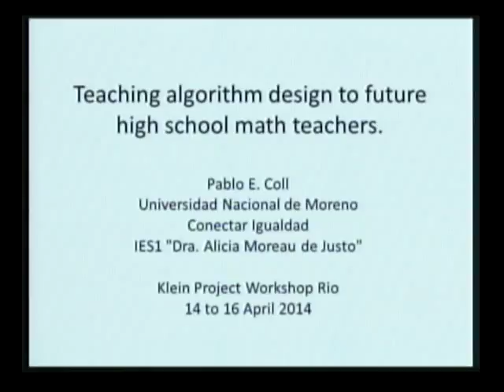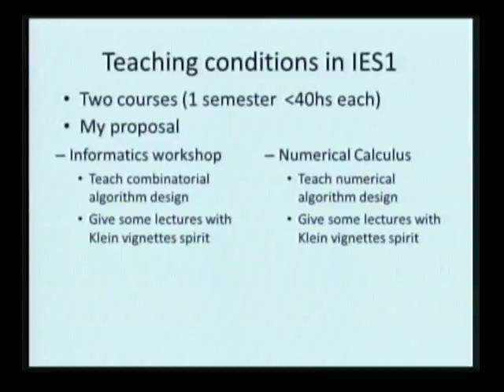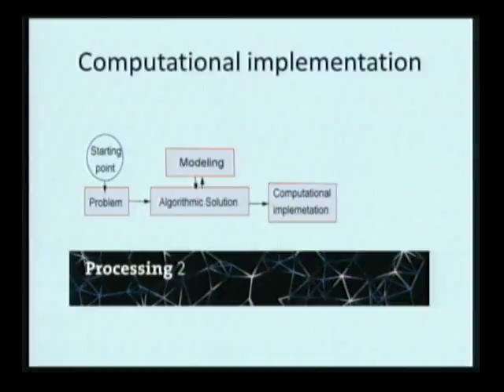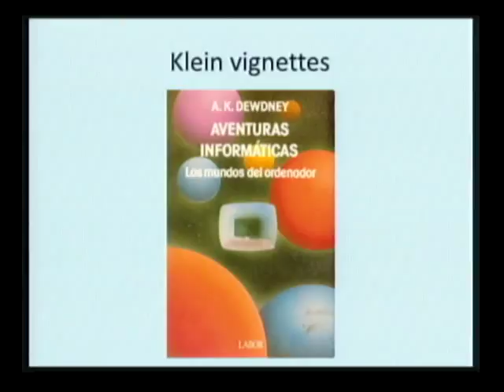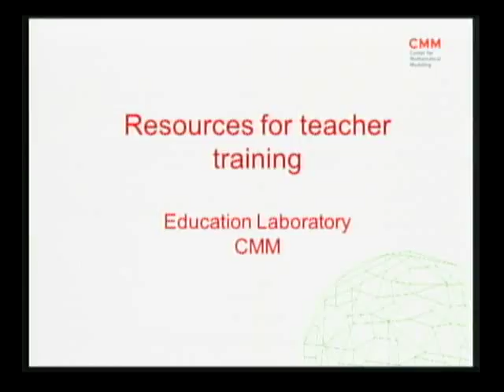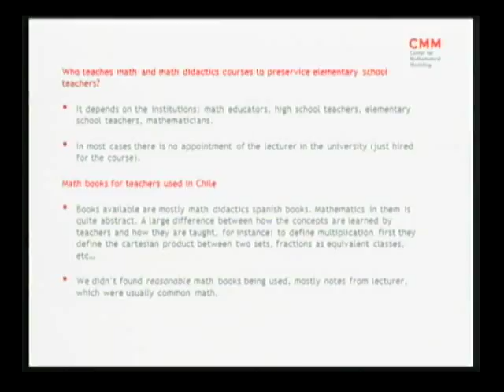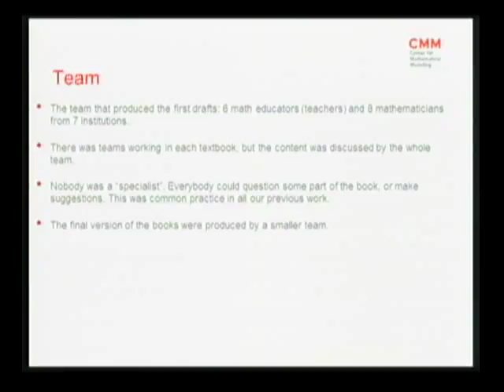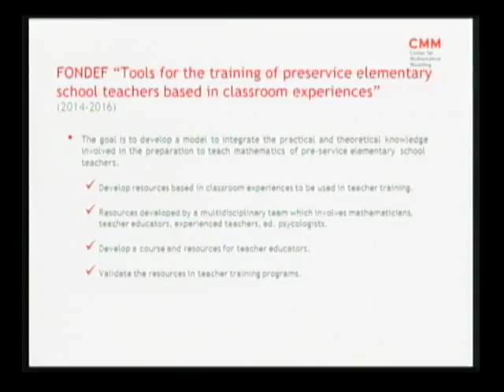Klein Project Workshop – International perspectives of the dissemination of the Klein project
International perspectives of the dissemination of the Klein project
Chair: Yuriko Baldin (São Carlos)
Presentations by Pablo E Coll (Argentina) e Salome Martinez (Chile).